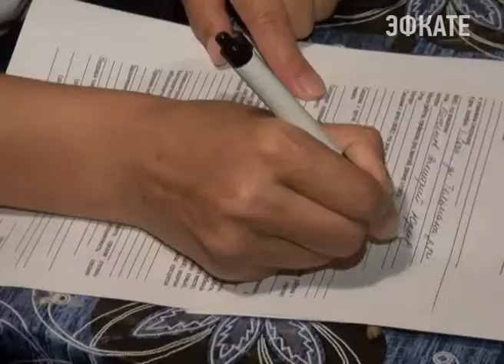В Сочи сотрудники службы по делам несовершеннолетних отметят свой праздник. Новости Сочи Эфкате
За всё время её существования менялось название, структура, но неизменным оставались задачи сотрудников.
Сочи. Новости.
Телеканал Эфкате.